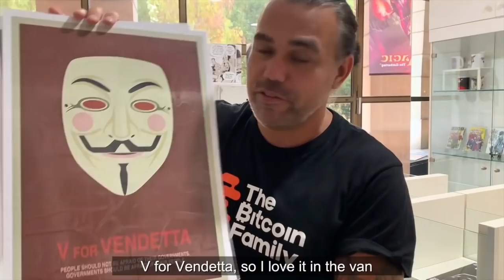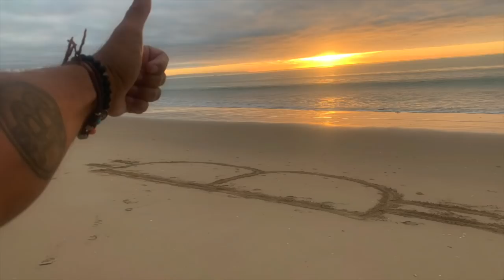BAM!!! THE BITCOIN FAMILY BAM HODL MY BITCOIN Song by LORE OLIVAS!!! Celebrate BTC ATH 2020!!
Lore contacted me to ask if I ever wrote a text for a song. I said yes I wrote something last year during a walk but didn't know it it was any good. I send her the text and tried to sing the song a bit so she understood which vibe it was and she took that and turned it into this amazing song.

Thanks Lore Olivas for you help and sharing your amazing voice with the world!